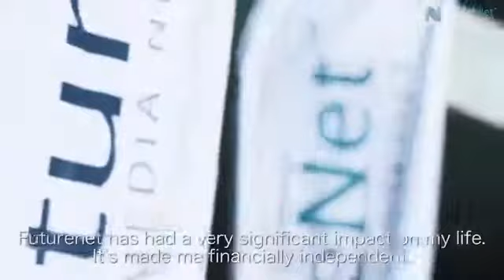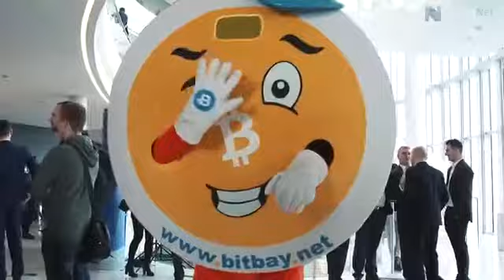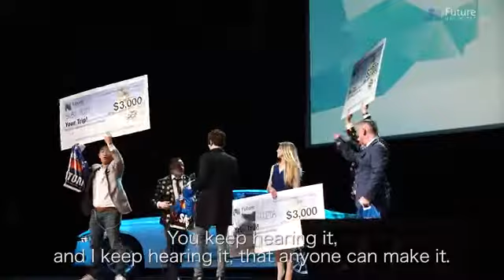FutureNet World Convention Cracow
You can imagine the excitement on these people's faces. You too can earn just by doing what you love to do on social media.